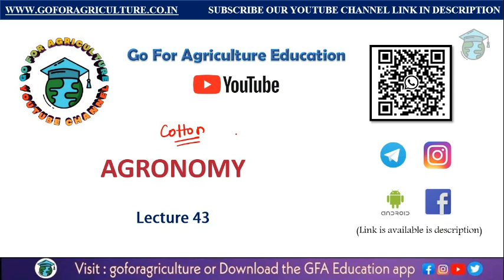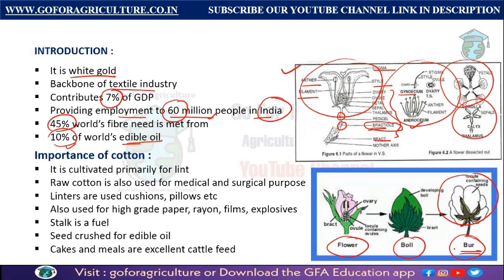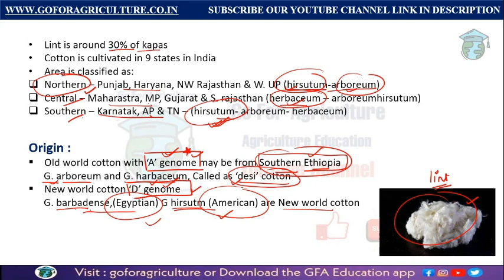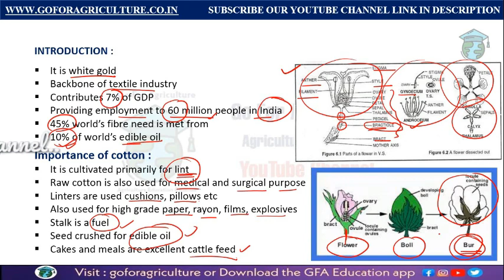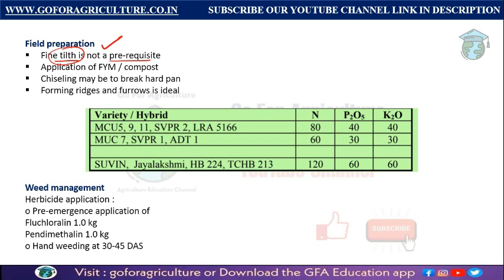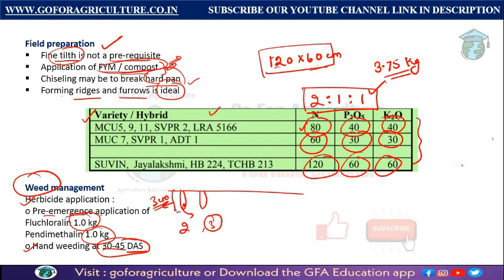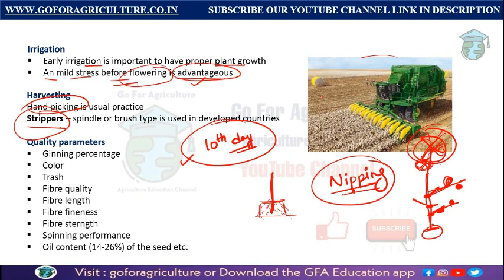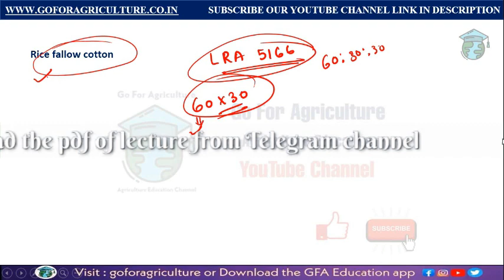Cotton • Agronomy lec 43 • Go For Agriculture